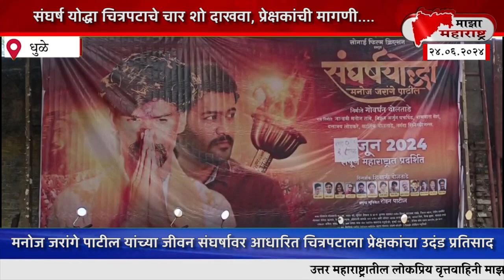संघर्ष योद्धा चित्रपटाचे चार शो दाखवा, प्रेक्षकांची मागणी....